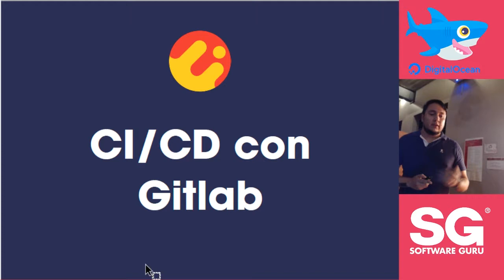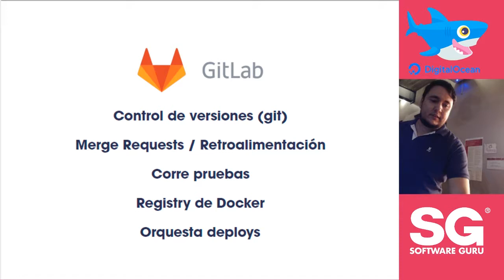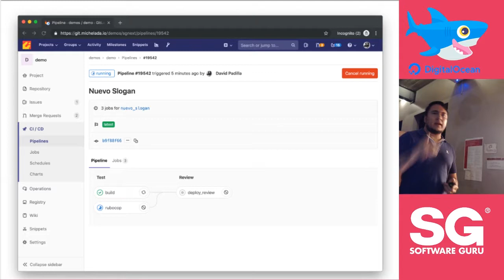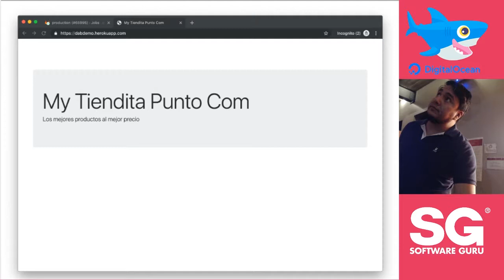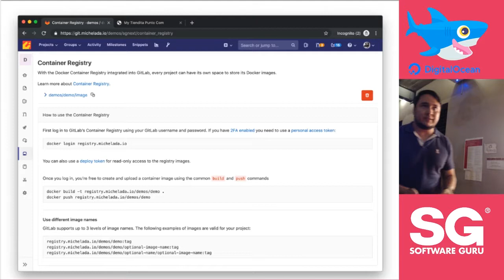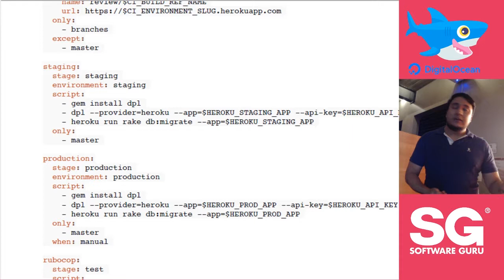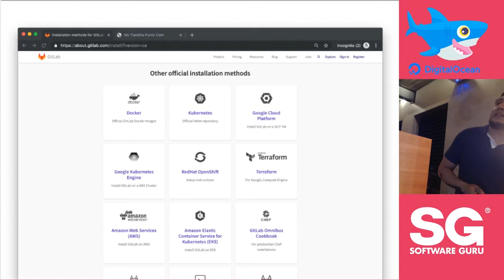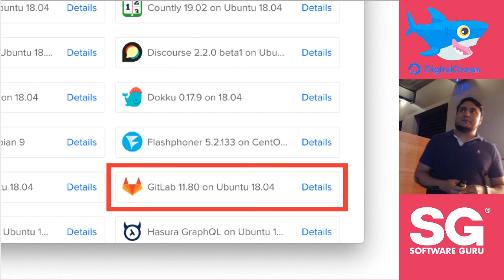DigitalOceanCDMX 🦈 Julio 19 | CI/CD con Gitlab - David Padilla